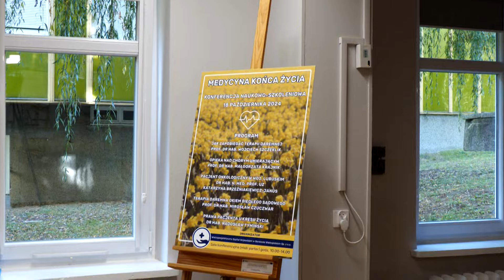Informacje Telewizji Gorzów - 18.10.2024